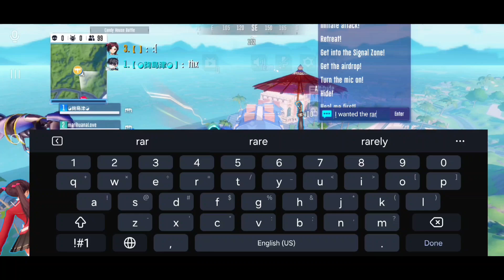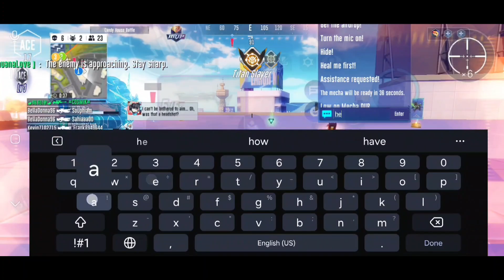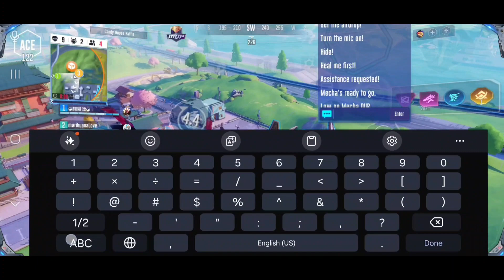Super Mecha Champions Crazy Ventorus Gameplay VS Squad Nutty Headshots UWU GGSWP Cosmik team